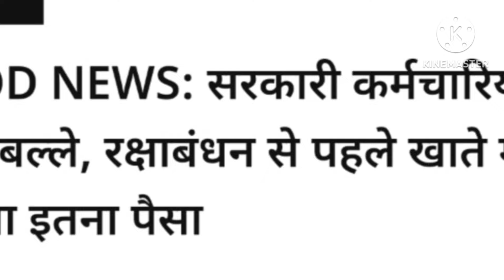रक्षाबंधन से पहले सरकारी कर्मचारी पेंशनर्स को मिलें दो बड़े तोहफे।